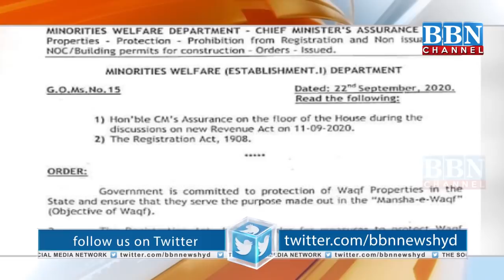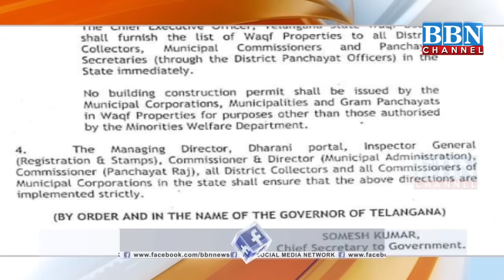NEWS BULLETIN | 25th September | PART - 1 | BBN NEWS